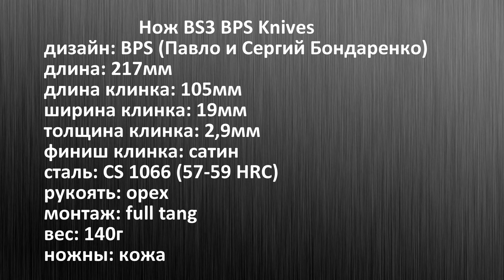ЛОВКОСТЬ РУК. Нож BS3 BPS Knives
Test knife provided by BPS Knives